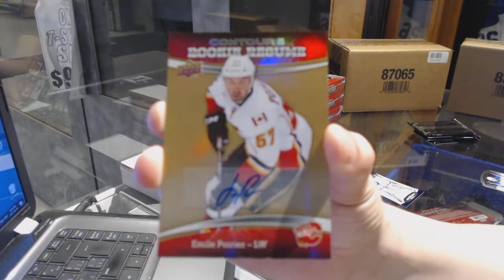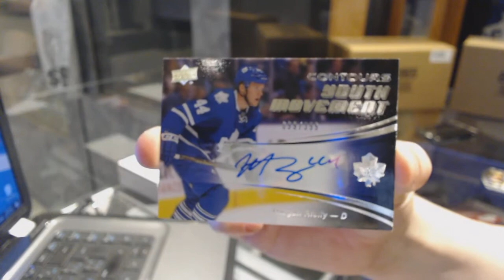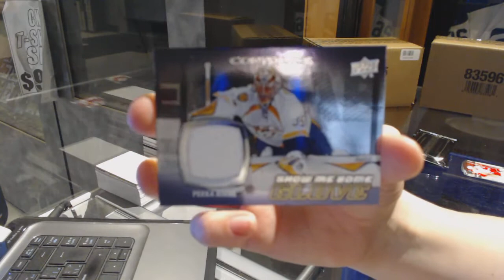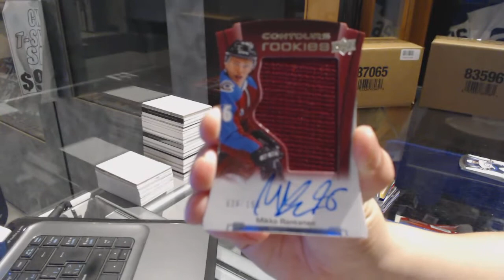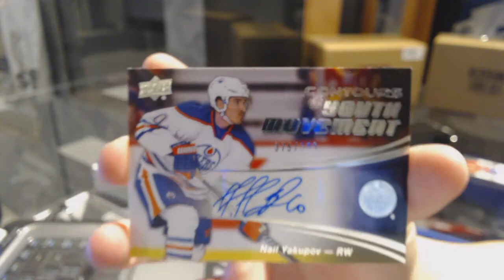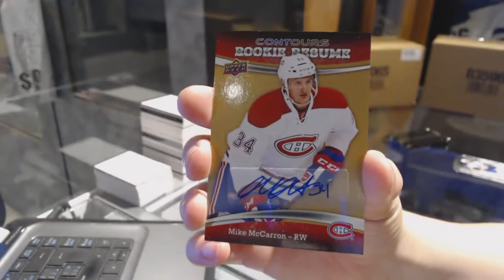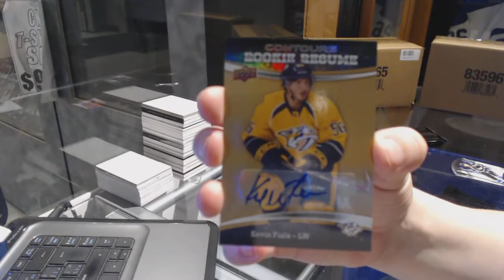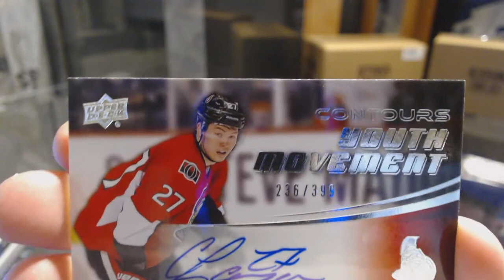15-16 Upper Deck Contours 4 Box Hockey Half Case Break - C&C GB #7514